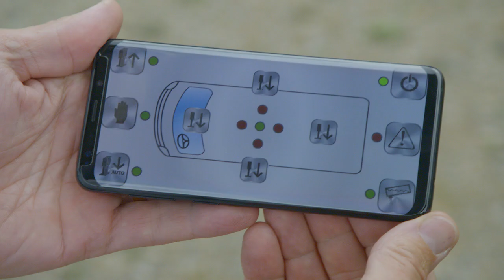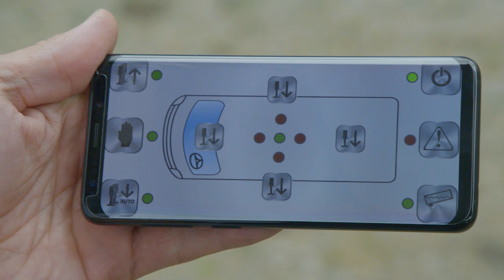Linnepe QuickLift Hydraulik l Tutorial Sonderfunktionen der APP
das Levelsystem Linnepe QuickLift Hydraulik lässt sich mit der passenden App (für iOS und Android) ganz bequem vom Smartphone aus bedienen. Wie das geht, zeigt dieses Video. Darüber hinaus gibt es in der App Funktionen und Informationen, die das fest installierte Bedienpanel nicht zur Verfügung stellt.
Welche das sind und wie diese bedient werden können zeigt dieses Tutorial.